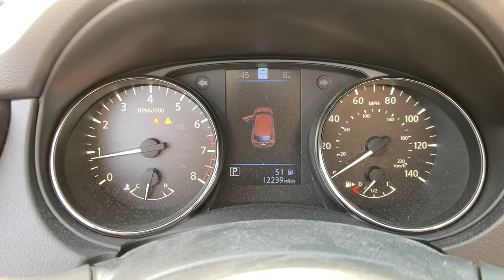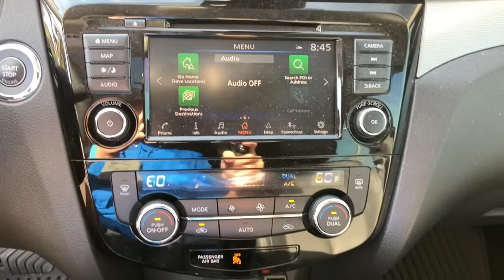2020 Nissan Rogue_Sport Jacksonville, Orange Park, St. Augustine, Gainesville, Nocatee FL LW266936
Scarlet Ember Tintcoat Used 2020 Nissan Rogue_Sport available in Jacksonville, Florida at Duval Honda. Servicing the Orange Park, St. Augustine, Gainesville, Nocatee area.

Duval Honda
1325 Cassat Avenue

This 2020 Nissan Rogue Sport SL in Scarlet Ember Tintcoat features Premium Package (Auto-Dimming Inside Mirror Driver Seat Memory Fog Lamps LED Low & High Beam Headlights Outside Mirrors w/Memory Power Passenger Seat and Power Sliding Moonroof) 2-Piece Carpeted Cargo Area Protector & Floor Mats 4-Wheel Disc Brakes 6 Speakers 6.386 Axle Ratio ABS brakes Air Conditioning Alloy wheels AM/FM radio: SiriusXM Auto High-beam Headlights Automatic temperature control Blind Spot Warning Brake assist Bumpers: body-color CD player Chrome Rear Bumper Protector Delay-off headlights Driver door bin Driver vanity mirror Dual front impact airbags Dual front side impact airbags Electronic Stability Control Emergency communication system: NissanConnect Services First Aid Kit Four wheel independent suspension Front anti-roll bar Front Bucket Seats Front Center Armrest Front dual zone A/C Front reading lights Fully automatic headlights Heated door mirrors Heated front seats Heated steering wheel Illuminated entry Illuminated Kick Plates Knee airbag Leather-Appointed Seat Trim Low tire pressure warning Navigation system: NissanConnect Navigation NissanConnect featuring Apple CarPlay and Android Auto NissanConnect Services Powered By SiriusXM Occupant sensing airbag Outside temperature display Overhead airbag Overhead console Panic alarm Passenger door bin Passenger vanity mirror Power door mirrors Power driver seat Power steering Power windows Quick Comfort Heated Front Bucket Seats Radio data system Radio: AM/FM/CD/AUX NissanConnect w/Navigation Rear anti-roll bar Rear Parking Sensors Rear seat center armrest Rear side impact airbag Rear window defroster Rear window wiper Remote keyless entry Roof rack: rails only Security system Speed control Speed-sensing steering Speed-Sensitive Wipers Splash Guards Split folding rear seat Spoiler Steering wheel mounted audio controls Tachometer Telescoping steering wheel Tilt steering wheel Traction control Trip computer Turn signal indicator mirrors Variably intermittent wipers and Wheels: 19 x 7.0 Aluminum Alloy: **LOCAL TRADE** **ONE OWNER NEVER A RENTAL** **BACK-UP CAMERA **NON SMOKER** **BLUETOOTH HANDS FREE **SUNROOF **LEATHER **CLEAN VEHICLE HISTORY **CAR WASHES FOR LIFE ** 5 DAY MONEY BACK GUARANTEE **1ST OIL CHANGE FREE **COMMISSION FREE SALES PEOPLE Auto-Dimming Inside Mirror Driver Seat Memory Fog Lamps LED Low & High Beam Headlights Outside Mirrors w/Memory Power Passenger Seat Power Sliding Moonroof Premium Package. FWD SL 25/32 City/Highway MPG This unit has the Balance of the Factory Warranty plus our Duval REAL DEAL No Bills for the Basics Warranty which is a 3 Month Protection Plan that includes 3 months of tire replacement / repair 3 months battery replacement 3 month of brake replacement / repair and 3 months of light bulb replacement. Our 90 Day/3000 mile preowned car protection also includes A/C and we also offer a 48 Hour / 300 mile Return Policy. Buy Preowned with Confidence at Duval Honda. Prices are plus tax tag title $198 Electronic Filing Fee and dealer pre-delivery service fee in the amount of $899 which charge represents cost and profit to the dealer for items such as cleaning inspecting and adjusting new and used vehicles and preparing documents related to the sale.